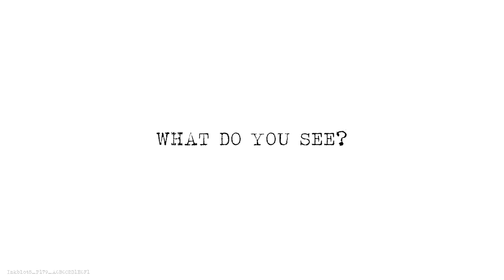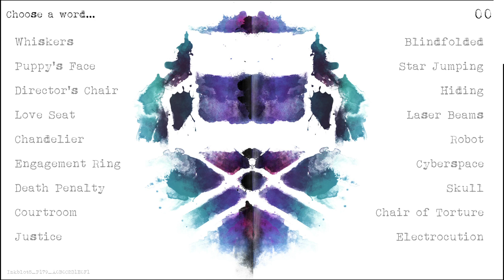Inkblot5 P179 A0B0C2D1E0F1